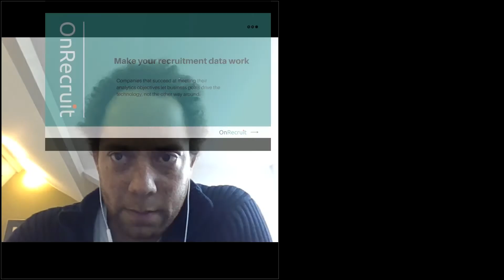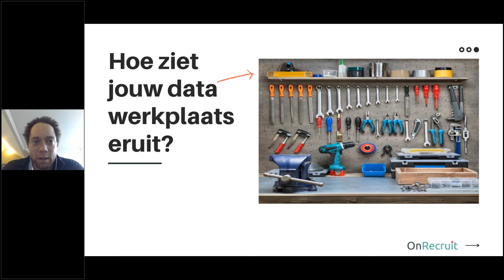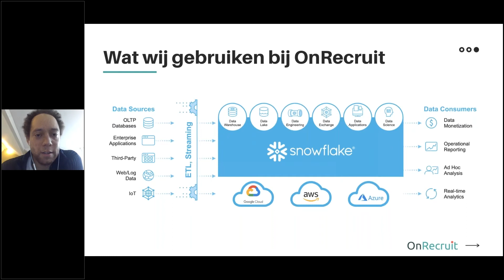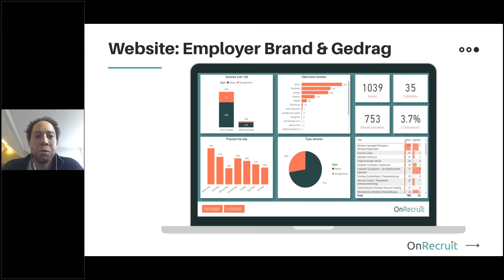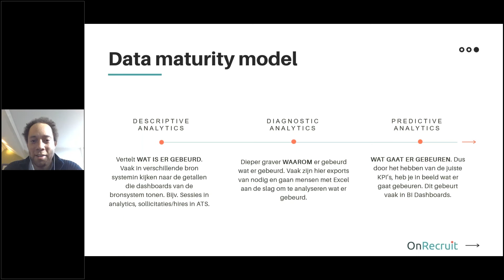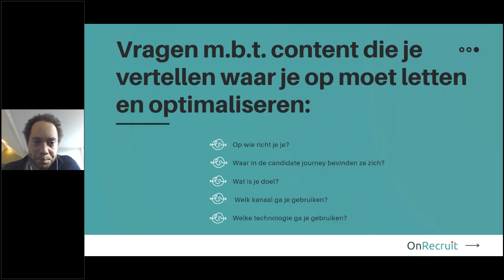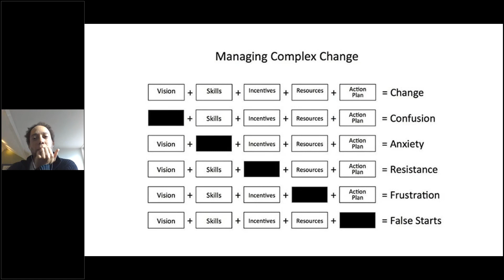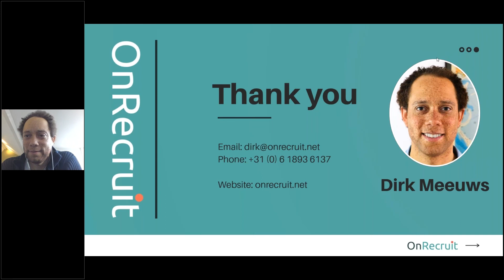Webinar - Make your recruitment data work February 18th, 2021